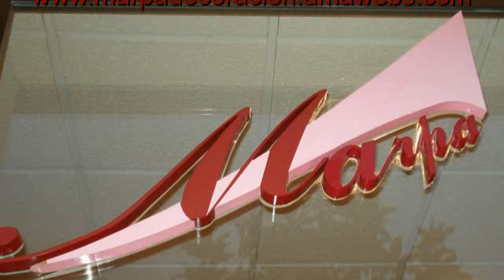MARPA, Antequera (Málaga)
Venta,instalación y confección de cortinas,decoración,papeles pintados,barras de forja,tapicerias,tejidos tapiceria,venecianas cortinas enrrollables,edredones,nordicos,colchas,moquetas.

C/ Cruz Blanca, 15
Antequera - Málaga - (29200)
España